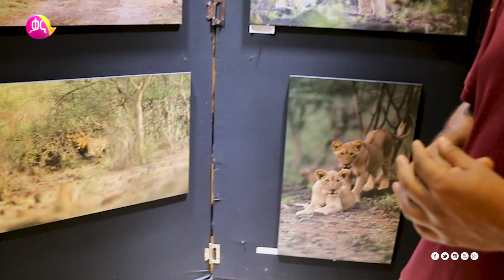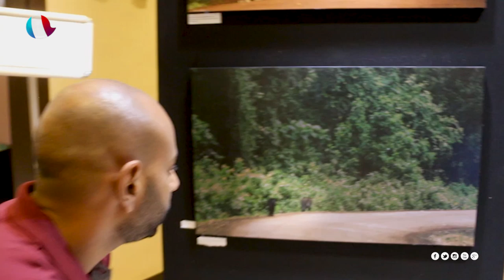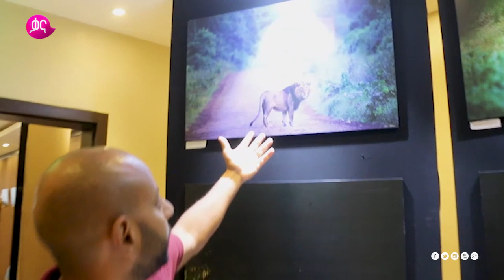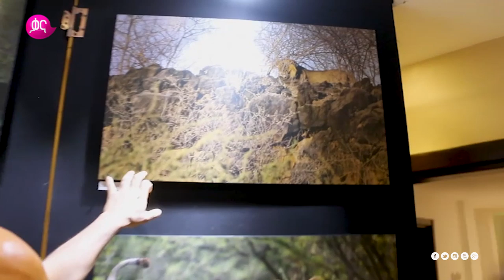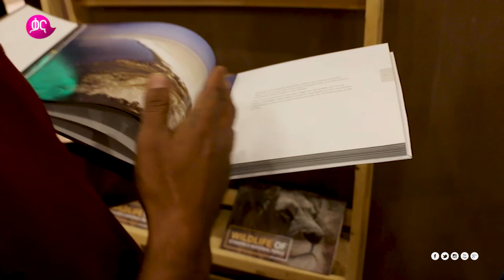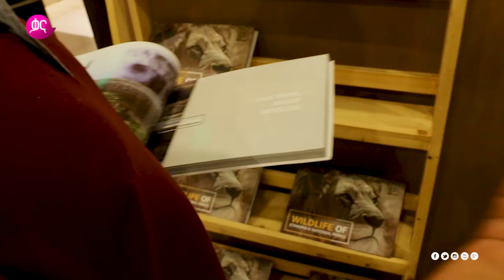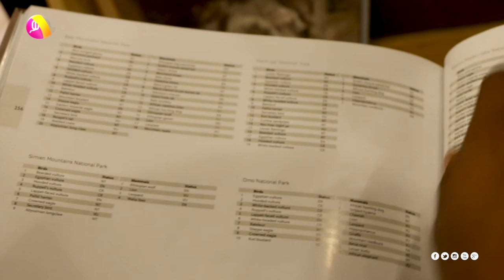Ethiopian Wildlife Exhibition: Aziz Ahmed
በአሁኑ ድክ ድክ ፕሮግራም ላይ ቃልአብ በ Ethiopian wildlife የተዘጋጀውና በኢትዮጵያ የዱር አራዊትና መልክአምድር ላይ ትኩረቱን ያደረገ የፎቶ አውደ ርእይ ላይ በመገኘት ከመስራቹና ፎቶግራፈሩ አዚዝ ህመድ ጋር ያረገው ቆይታ ይህን ይመስል ነበር፡፡

On this episode of Dik Dik Kaleab went to the Ethiopian wildlife exhibition, an event that focused on photos and films of Ethiopian wilderness and spent some time with the founder and photographer of Ethiopian wildlife company, Aziz Ahmed. Enjoy!!!